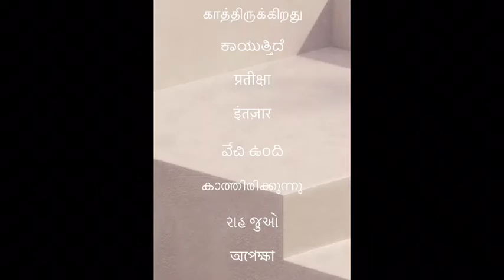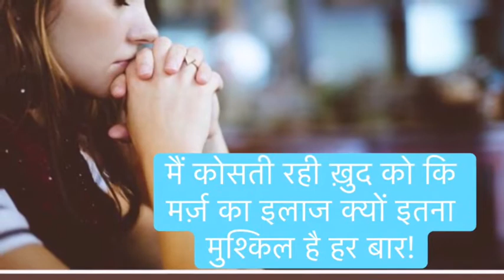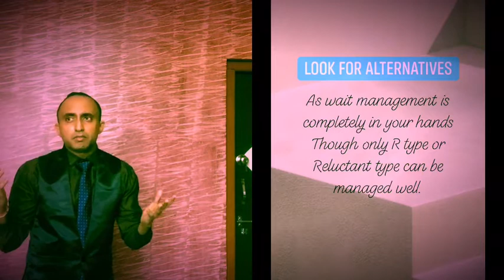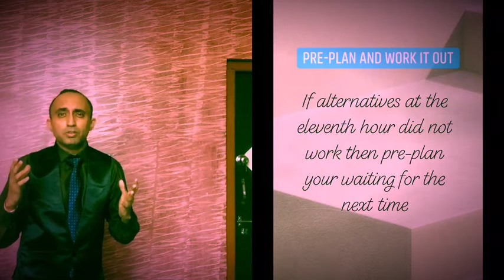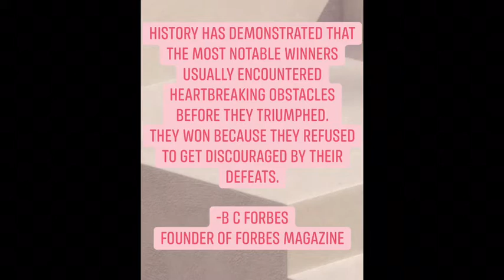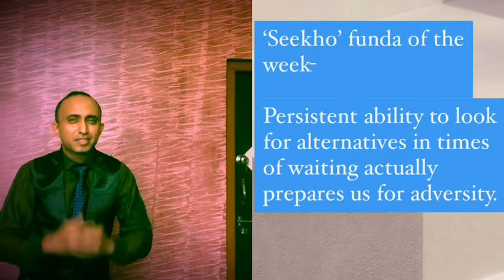Essence of Waiting | इन्तज़ार- बेज़ार या औज़ार । Tips to manage wait time | By Rajesh Banerjee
Life Coach and author Rajesh Banerjee takes you to an unexplored area of wait time where most of us fail to manage and then repent later. This video gives you some unique scenarios where we usually wait and some handy tips to manage or get rid of them.

You can post any of your issues you are facing as a couple, as an adolescent, as a student or as a corporate. In case you have a fear that is haunting you from the past many years talk about it freely. Vent out your frustration and lead a happy life.
My goal as a Life Coach is to help you grow, taking you out from your nudging problems and your fears.
A smile has no cost but people who can’t bring it for any reason, for them the cost is worthless till you get to know the root cause.
Instagram on author_rajesh
Please view it to have a better understanding of this video.